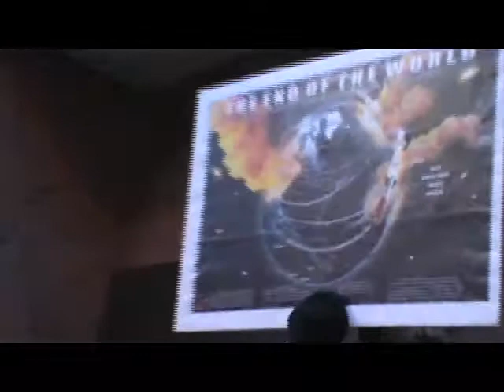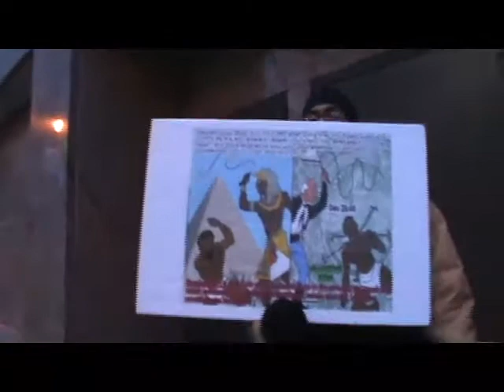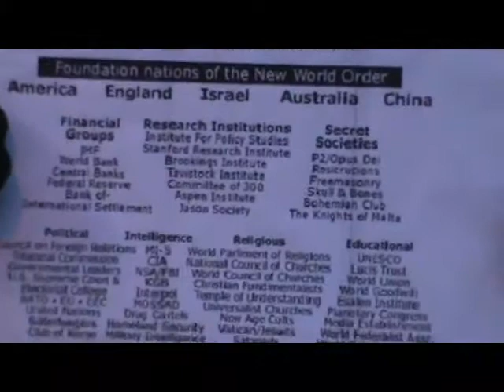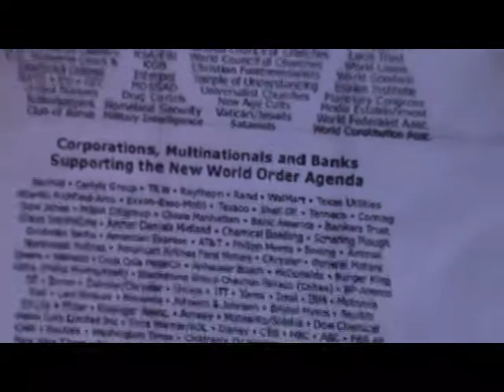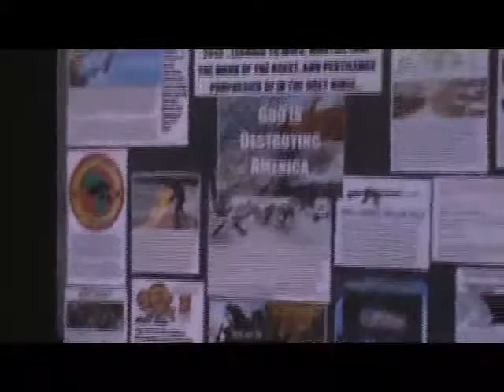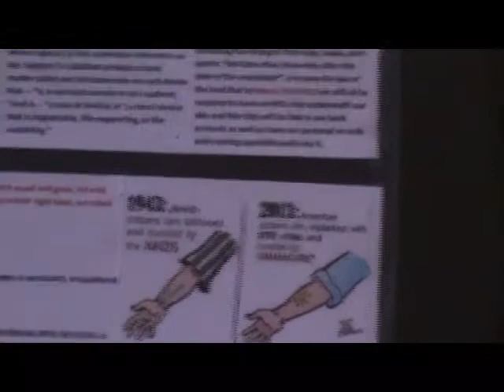PT4 AMERICAS END SHALL BE AS EGYPTS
EXODUS 15:4 Pharaoh's chariots and his host hath he cast into the sea his chosen captains also are drowned in the Red sea.